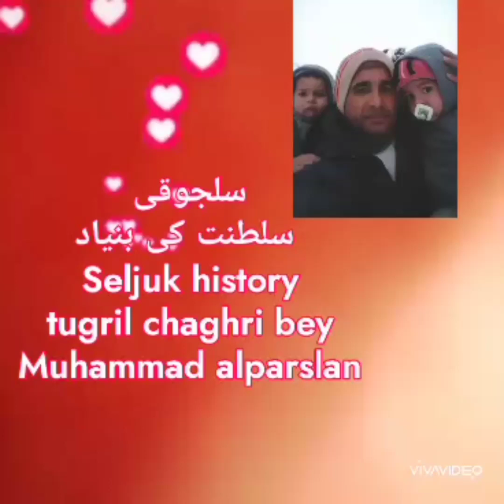Seljuk history tughril chaghri bey Muhammad alparslan سلجوقی سلطنت کی بنیاد